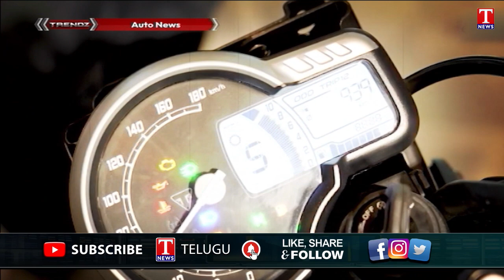Trendz Auto News : Triumph Speed T4 & Speed 400 - Specs, Features, Pricing | T News